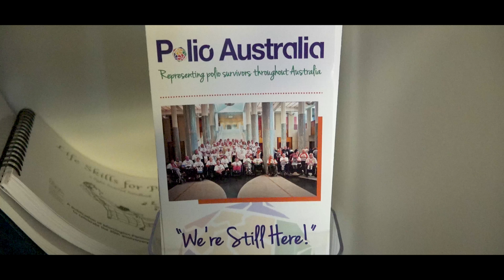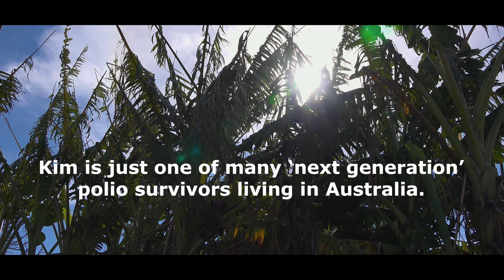Next Generation Polio Survivors - Kim Doung